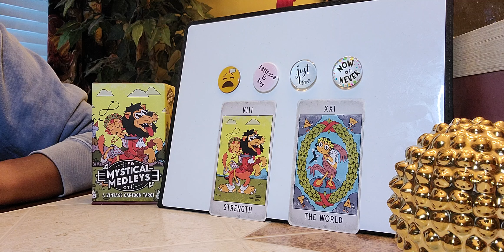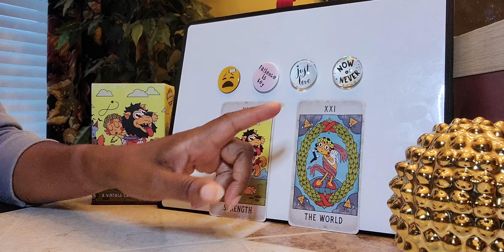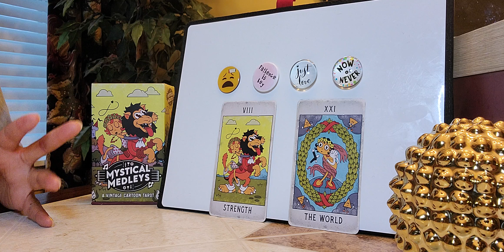Gemini, just say what needs to be said.